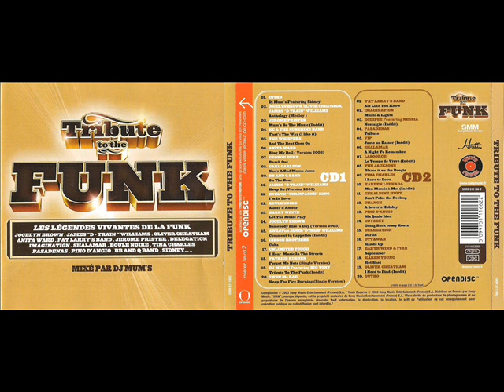Dj Mum's - Tribute To The Funk (2CD) (2003) 01 - Intro